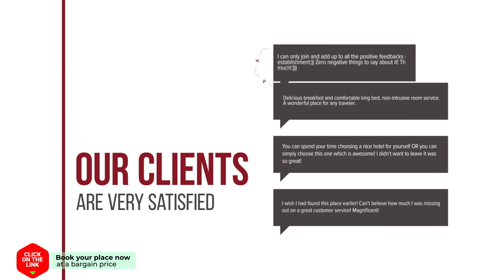Smart Luxury Studios hotel review | Hotels in Chania Town | Greek Hotels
Smart Luxury Studios hotel video review. Hotels in Chania Town, greek 3 stars hotels.